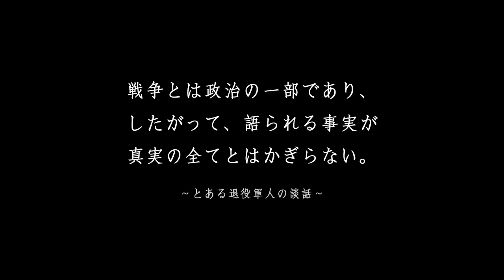[TGS] Valkyria Chronicles 3 Trailer 2010 HD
Primer trailer de la tercera parte de la exitosa saga de videojuegos VC.